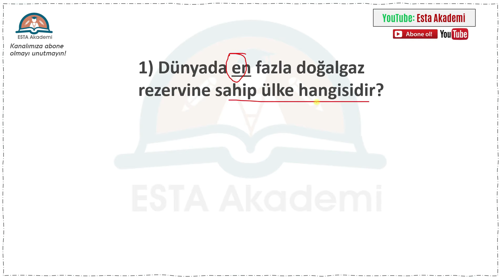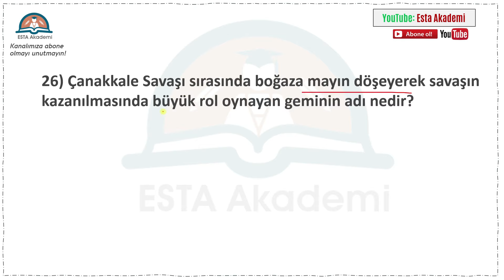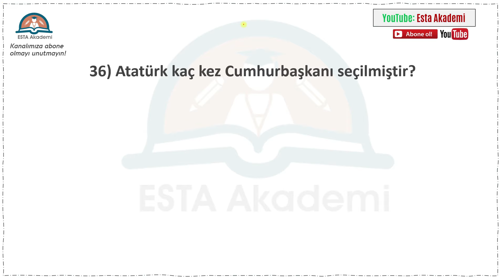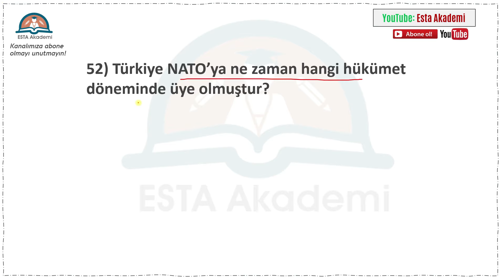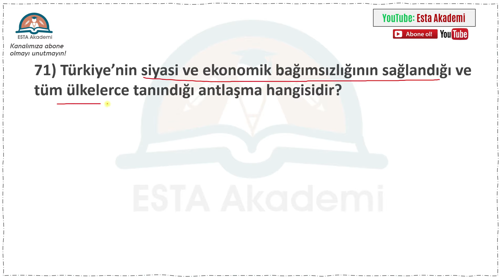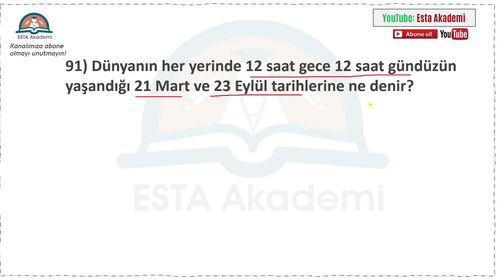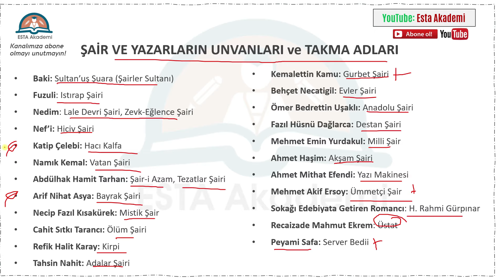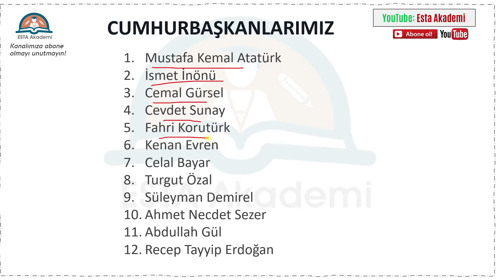Mülakat Soruları Genel Kültür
Açıktan Alım Mülakatları

MEB (Öğretmenlik),KYK, İçişleri Bakanlığı, Adalet Bakanlığı, AÇSHB, Sayıştay mülakatlarında çıkmış sorular!

Soru-cevap şeklinde.